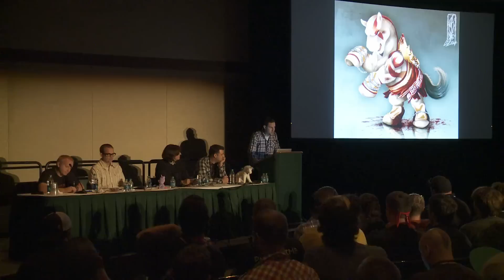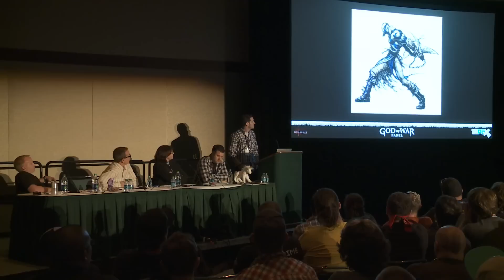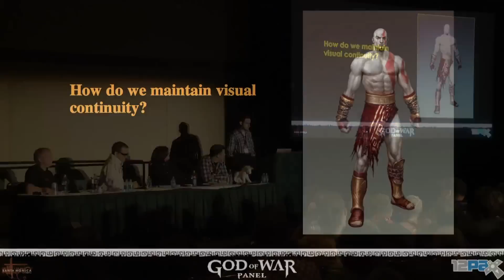God of War Ascension - PAX Panel Highlights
Durante o evento PAX Prime 2012, o estúdio Sony Santa Monica teve um painel de cerca de uma hora para falar de God of War: Ascension, próximo capítulo da saga de Kratos no PS3. No vídeo acima, disponibilizado pela empresa, estão os "melhores momentos" do que aconteceu por lá.
Os convidados da exibição incluem o designer-chefe Mark Simon, o criador de personagens Patrick Murphy, a roteirista Marianne Krawczyk e Todd Papy, diretor do game. As conversas variam sobre algumas piadinhas com a série até um momento em que a equipe conta qual a origem do personagem, mostrando até alguns conceitos descartados do protagonista.